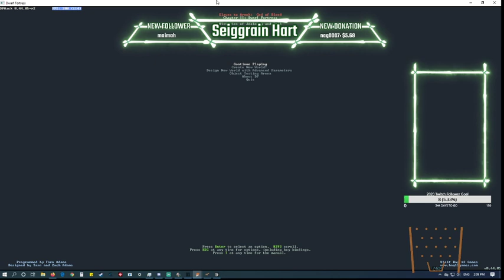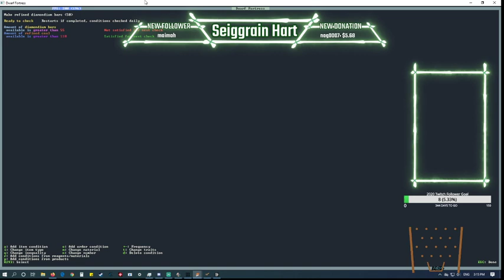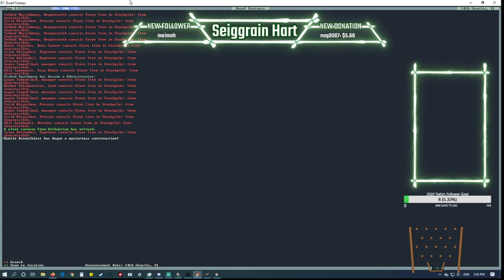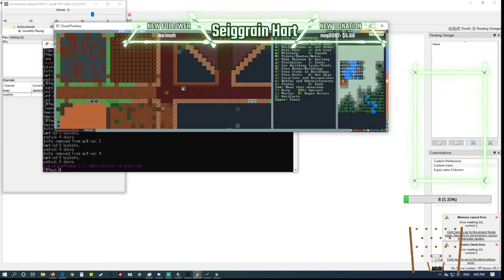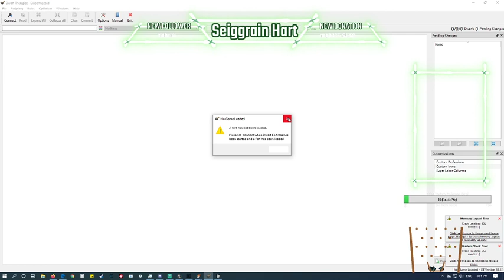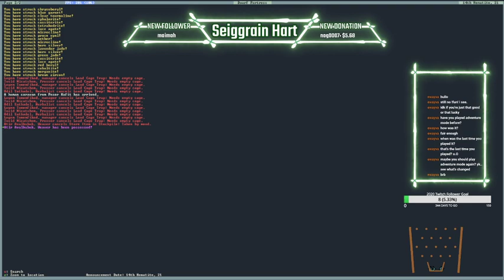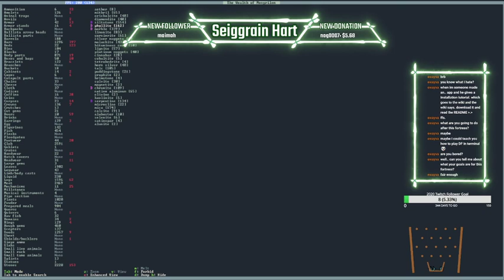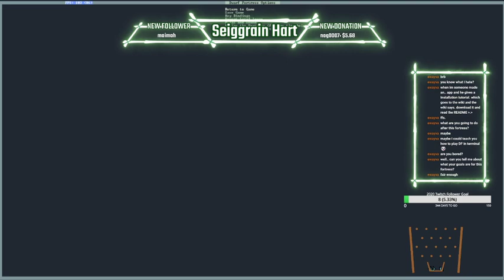[ENG] Dwarf Fortress Live 22JAN2020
Please keep in mind, all content I create is in no way intended for children to be watching. I am a very vulgar person and WILL swear when the opportunity arises. I will not censor myself, nor will I hold back. I make sex jokes often. Again, my content is in no way, shape, or form, intended for children. You have been warned.

Slaves of Armok 2: Dwarf Fortress is a free game developed by Zach and Tarn Adams, in which you either take the role of a Single character in a Rouge-like scenario, or you take the role of a group of characters in a city building scenario.